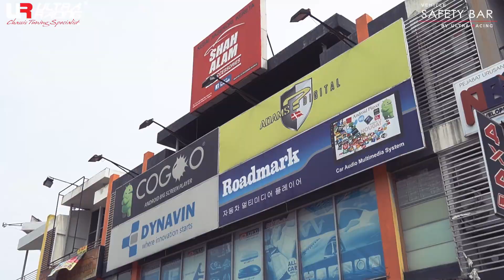Ultra Racing | Perodua Aruz SUV Car Club Gathering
It enhance and strengthening the chassis of the vehicle without altering or affecting the original chassis specification.